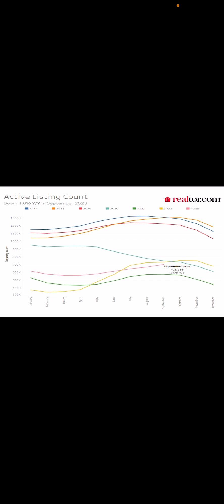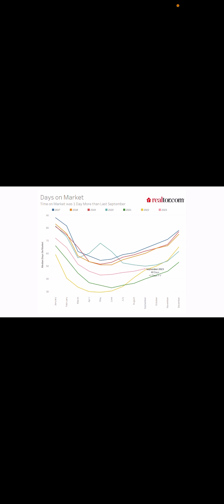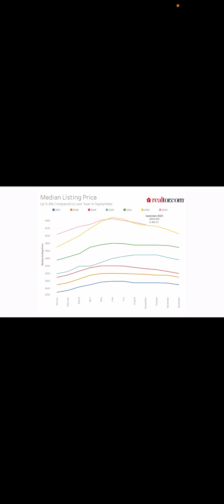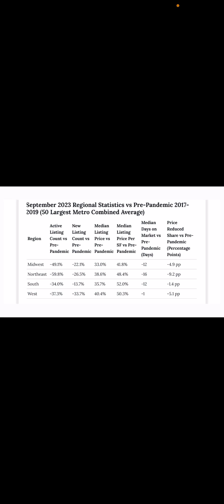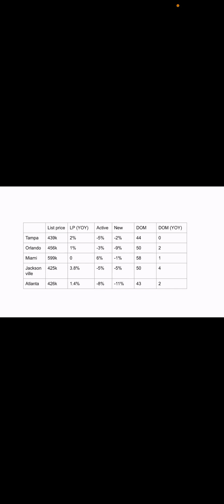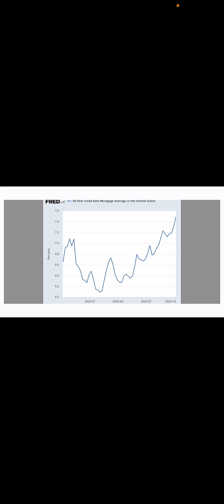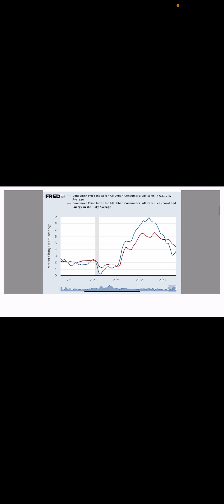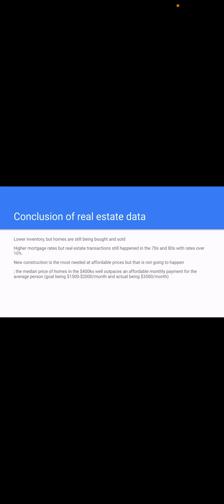Real Estate Market Update | 10/8/2023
Hey team
Please enjoy this real estate market update from 10/7/2023